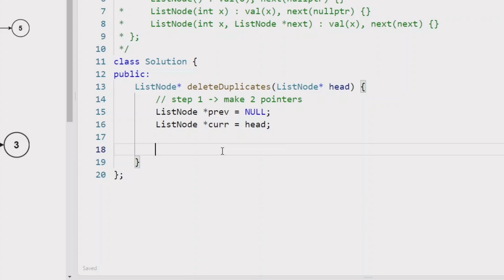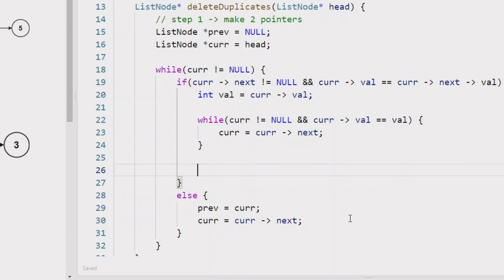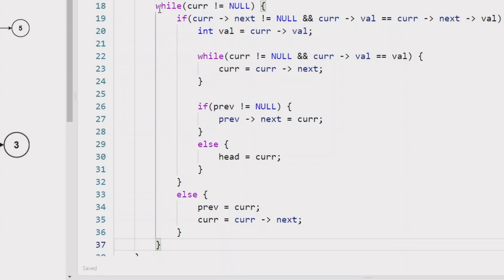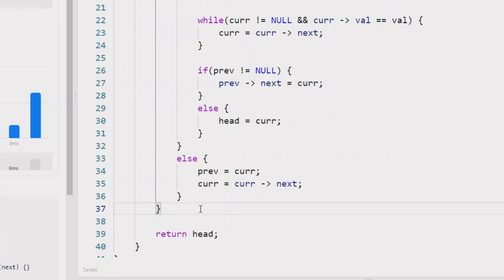Remove Duplicates from Sorted Linked List - 2 | Leetcode 82 | Very Easy Explanation | C++ | Jass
*Description:*
In this video, I will be solving Leetcode Problem No. 82, titled 'Remove Duplicates from Sorted List II'. This is a fundamental problem that tests your understanding of linked list manipulation, an essential concept for coding interviews.

In this problem, we are given a sorted linked list and our task is to remove all duplicates such that no duplicates appears in the linked list. The problem requires us to return the modified list while maintaining the sorted order of the elements.